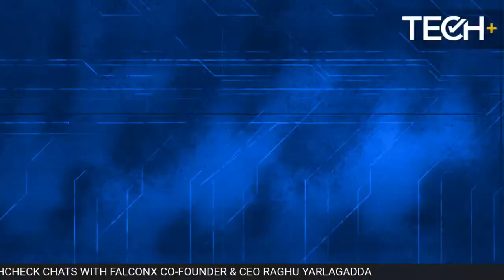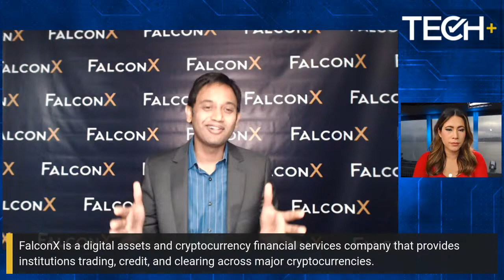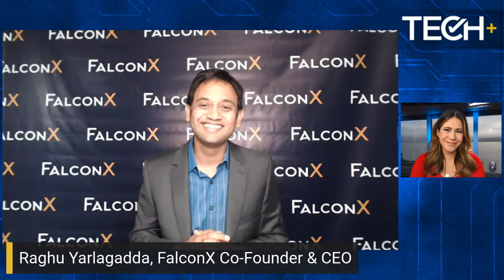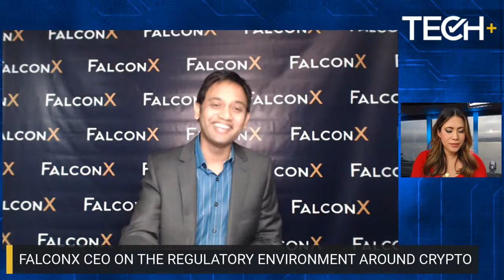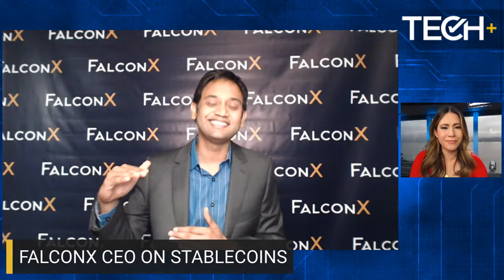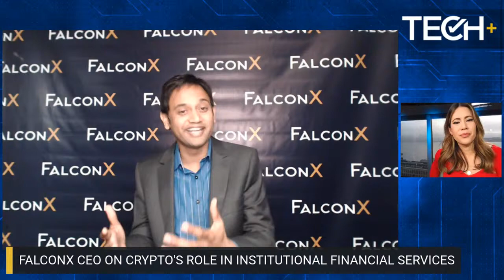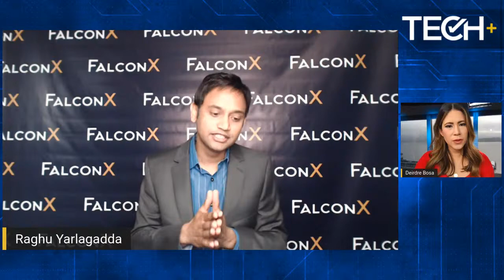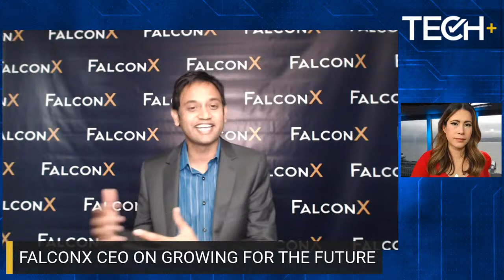CNBC TechCheck+ chats with FalconX CEO Raghu Yarlagadda — 8/10/21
CNBC TechCheck’s Deirdre Bosa chats with Raghu Yarlagadda, CEO and co-founder of FalconX. The digital assets and cryptocurrency financial services company just announced a $200M+ Series C financing round, valuing the company at $3.75B.

CNBC TechCheck’s Deirdre Bosa chats with FalconX CEO Raghu Yarlagadda — 8/10/21